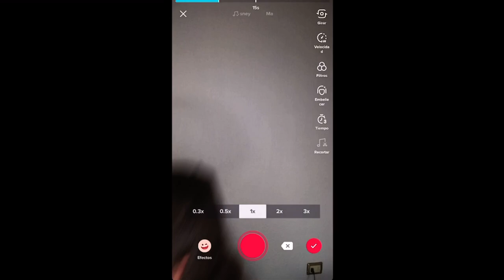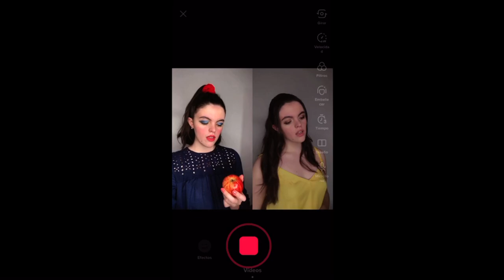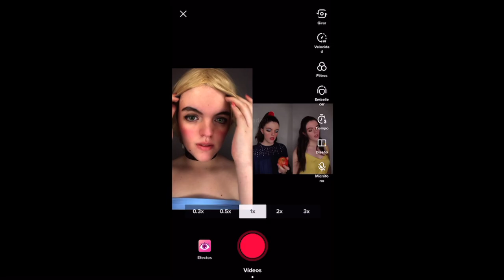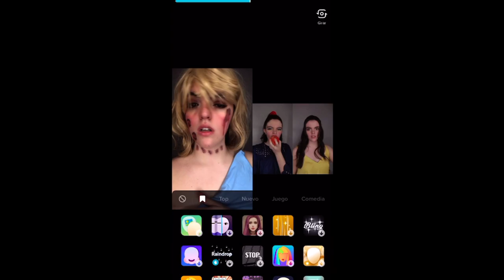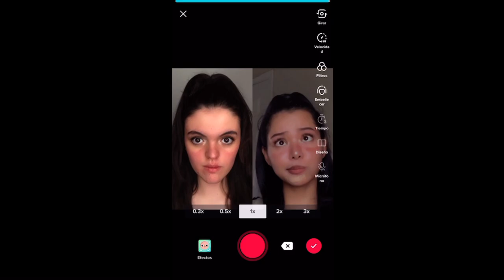RECREANDO VIDEOS DE TIK TOK || Ari Bemol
Hola Hello!!! ¿Cómo están?
Espero se encuentren súper súper bien
El día de hoy les traigo un nuevo video, RECREANDO VIDEOS DE TIK TOK.
RECUERDA QUE YO SOY ARI BEMOL, y nos vemos el próximo Video!!  😘😘